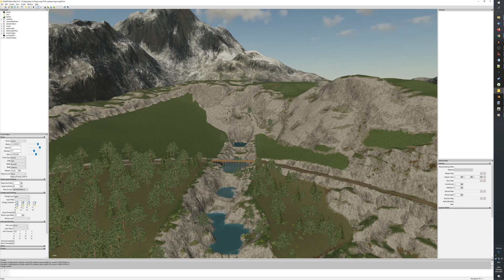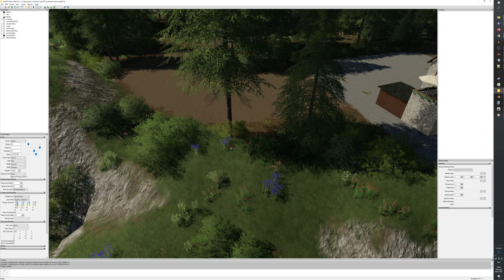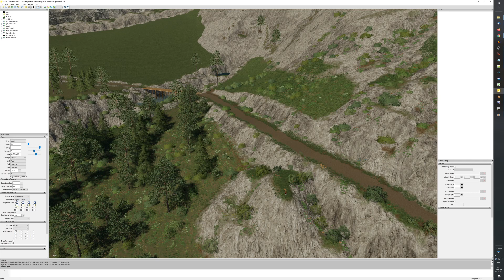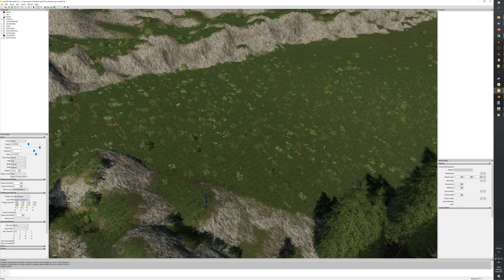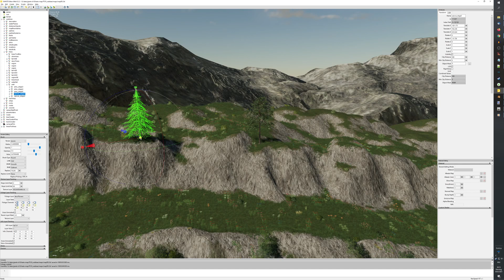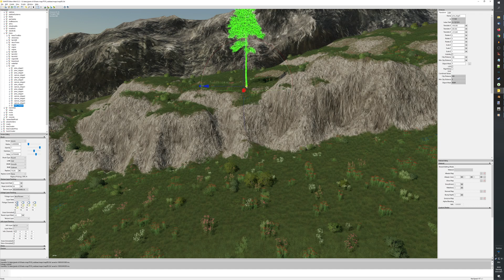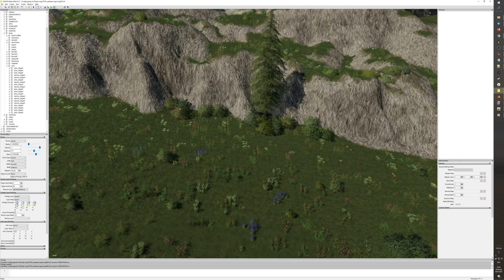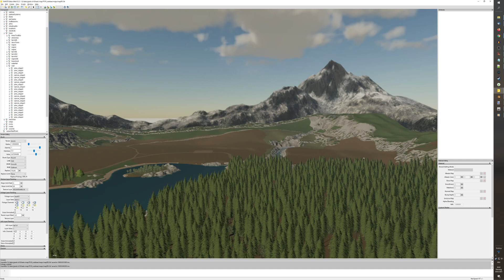LS19: Let's Map Waldsee Einschlafvideo #5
Hier könnt Ihr mich beim Bau meiner Karte Waldsee begleiten.

Seid bei diesem Abenteuer dabei mit Videos und gelegentlichen Livestreams.

Dieses Video ist besonders ruhig und geeignet, um dabei einzuschlafen.

Diese Links sind Partner-Links, d.h. ich bekomme eine kleine Provision, wenn Ihr über diese Links bestellt.

LG Eva